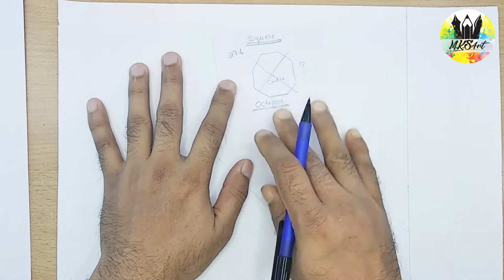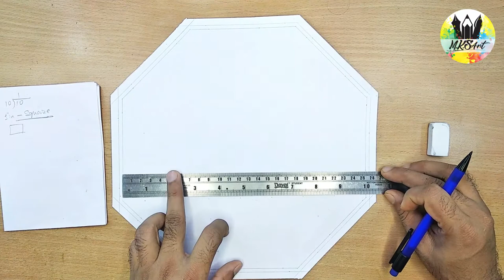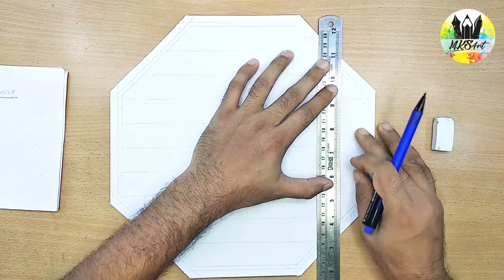How to paint orange Day Lily flowers with Watercolor in an Octagonal shaped paper | MKS Art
How to paint orange Day Lily flowers with Watercolor in an Octagonal shaped paper | Step by Step | How to draw orange Day Lily flowers | MKS Art |
Hemerocallis fulva or Orange Day Lily, tawny daylily, corn lily, tiger daylily, fulvous daylily or ditch lily
(Also railroad daylily, roadside daylily, outhouse lily and wash-house lily)

Hi guys!
How to paint orange Day Lily flowers with Watercolor in an Octagonal shaped paper. Hope you will like it.